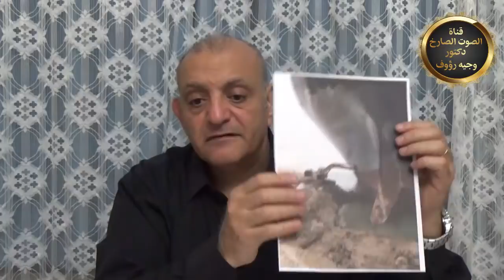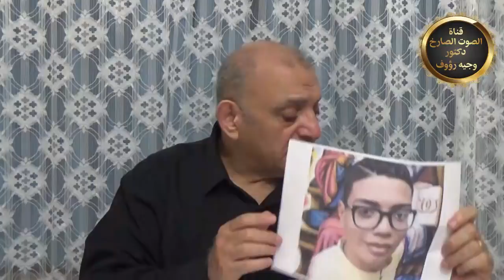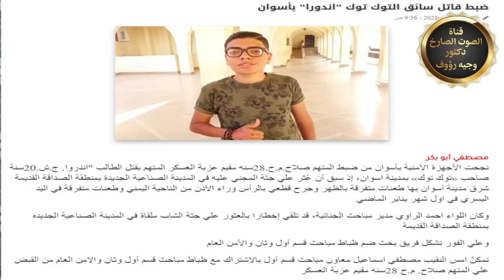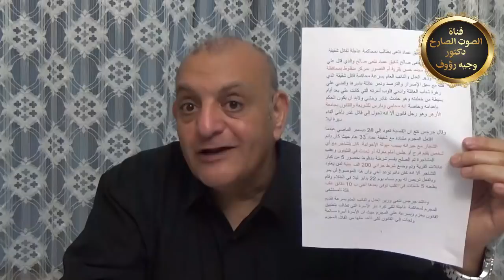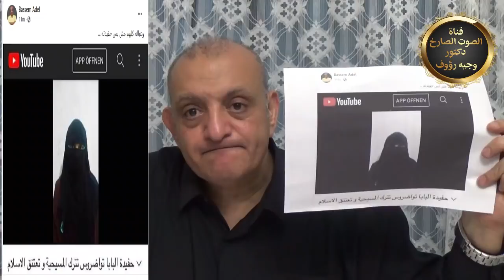مصر ودعاء المظلومين الأبرياء . كلمه للدكتور وجيه رؤوف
- تسريب تسجيل للراهب أشعياء يؤكد قيام النظام بتسجيل مكالمات الرهبان قبل قيام النظام بإغتيال الأنبا إبيفانيوس